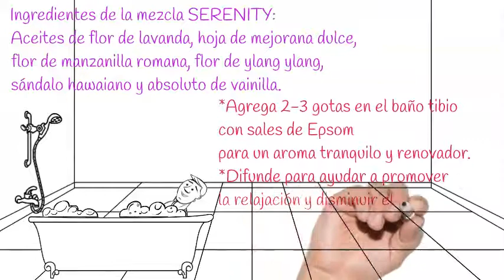Serenity-mezcla tranquilizadora de doTERRA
Serenity: Crea un escape perfecto con su aroma tranquilizante y renovador
Promueve la relajación y un ambiente para un sueño reparador
Difunde un sublime aroma, ideal para la relajación
Disminuye la sensación de tensión y calma las emociones